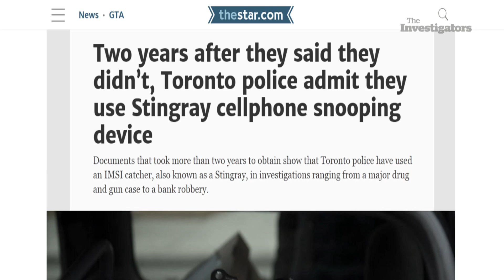Investigating Police Snooping Tools (The Investigators with Diana Swain)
Reporters with the Toronto Star revealed the Toronto police force has been using a controversial form of surveillance technology, known as IMSI catchers or stingrays, despite originally denying it. Watch The Investigators Saturdays at 9:30 pm ET and Sundays at 5:30 pm ET on CBC News Network.